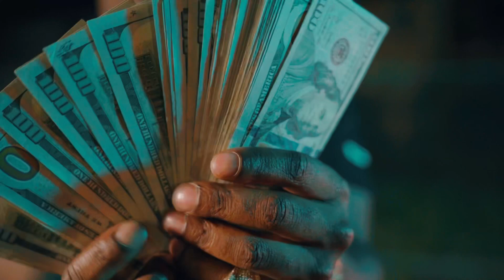Koont Grinder - Tom Brady